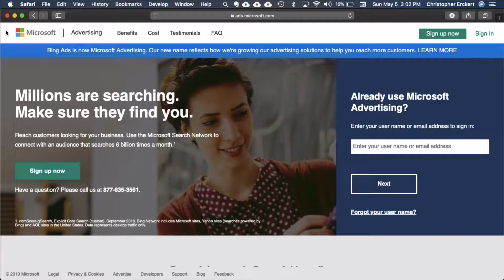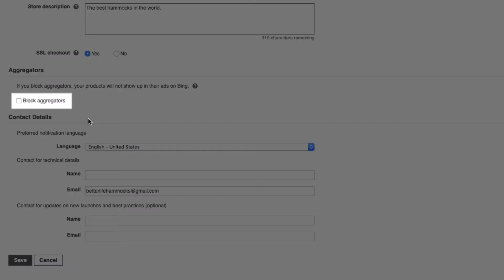Microsoft Ads: Create A Store In Microsoft Merchant Center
Create a store in Microsoft Ads Merchant Center.